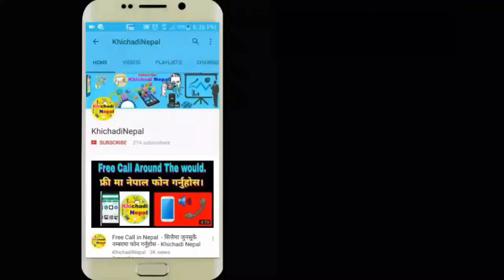कञ्चनपुरमा प्रहरीको गोली लागेर एकको मृत्यु,५ घाइते - Khichadi Nepal Dailly News 2018.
Our First Tutorial Video.